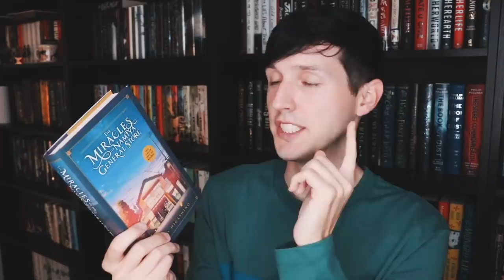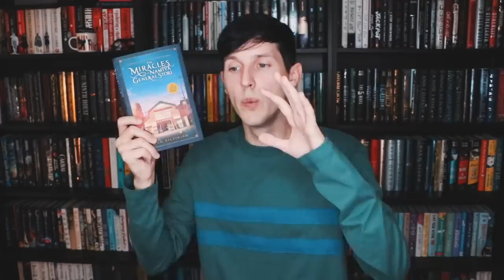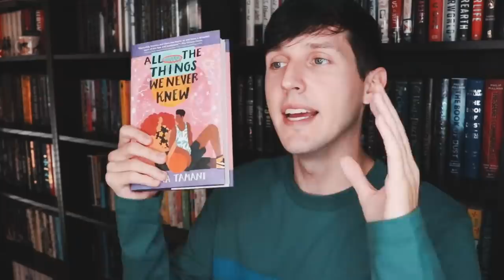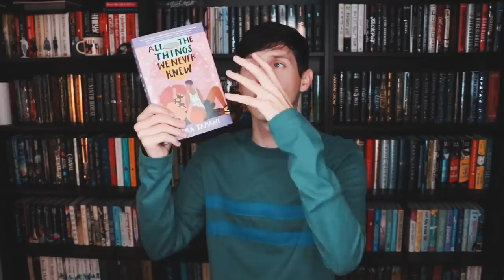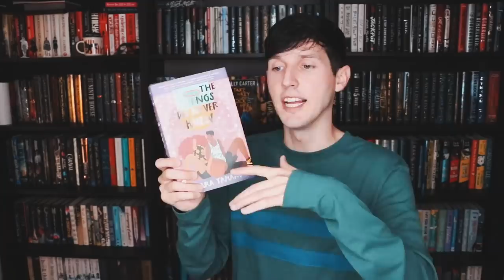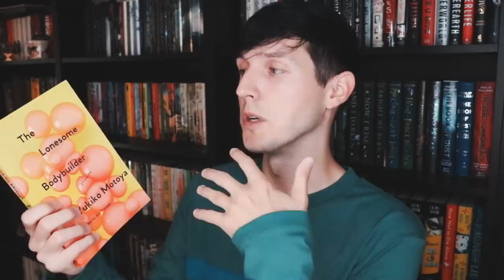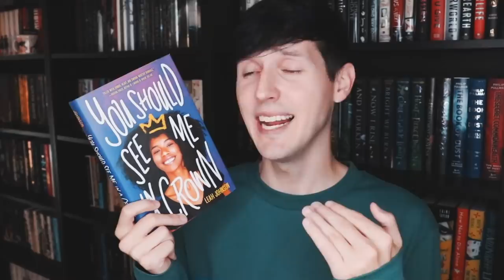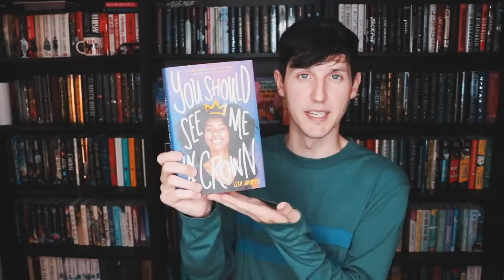BOOKS I'VE READ NOT SO RECENTLY | #26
THE BOOKS MENTIONED:

THE MIRACLES OF THE NAMIYA GENERAL STORE BY KEIGO HIGASHINO (TRANSLATOR: SAM BETT)

THE EMBASSY ROW TRILOGY BY ALLY CARTER (BOOKS: ALL FALL DOWN, SEE HOW THEY RUN, & TAKE THE KEY AND LOCK HER UP)

ALL THE THINGS WE NEVER KNEW BY LIARA TAMANI

THE LONESOME BODYBUILDER BY YUKIKO MOTOYA (TRANSLATOR: ASA YONEDA)

SC // jessethereader